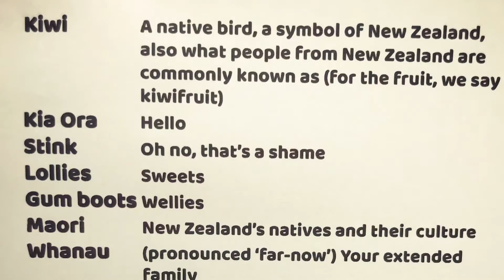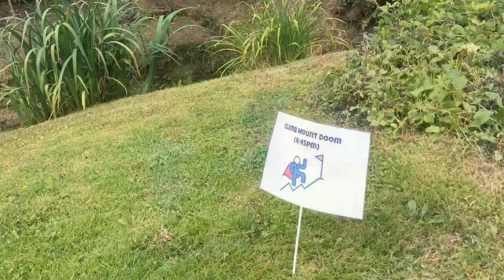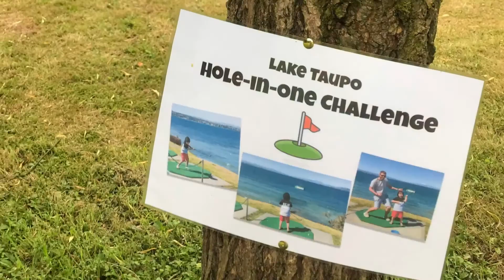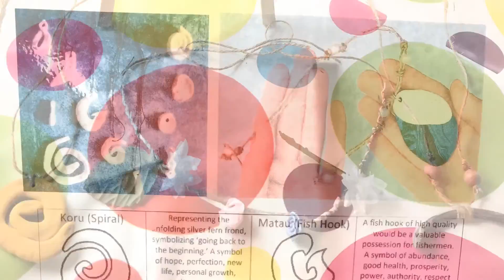A Kiwi Experience Party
A 6th birthday party celebrating the birthday boys New Zealand heritage